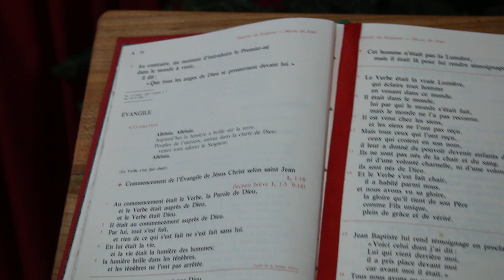1) Crèche de Noël de Thannenkirch Pays d'Alsace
Toute la Crèche est entièrement sculpté en bois de tilleul avec 34 personnages et 30 animaux, par un Maître sculpteur sur bois du Village